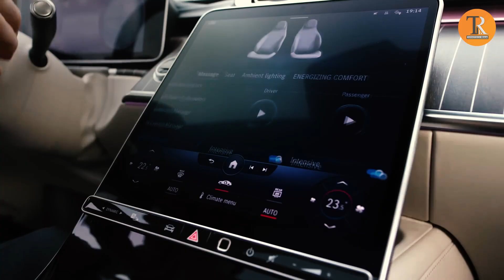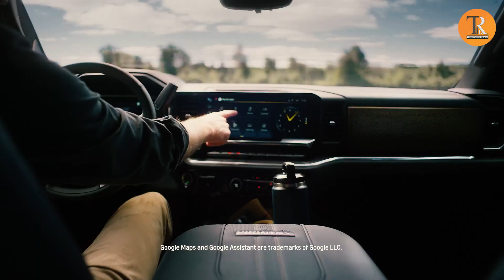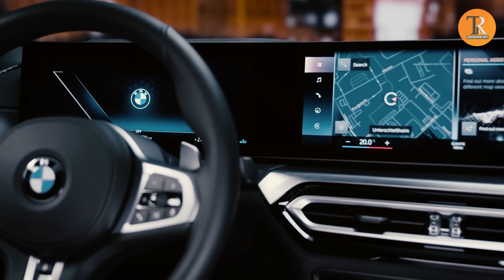BEST SELLING CARS FOR A REASON (AND FOR LAST 100 YEARS!?🤯)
Welcome to TOPNOT(E)CH REALM!
Today's video is about the BEST SELLING CARS FOR THE LAST 100 YEARS!

If you are a car lover then this video is for you as we are going to explore the “BEST SELLING CARS FOR THE LAST 100 YEARS”. So stick with the video till the end.

If you like the videos from Topnotech Realm YouTube Channel, please hit the Subscribe Button and vote👍 this video UP! so that you don't miss out on the most interesting tech and luxury contents of the world!